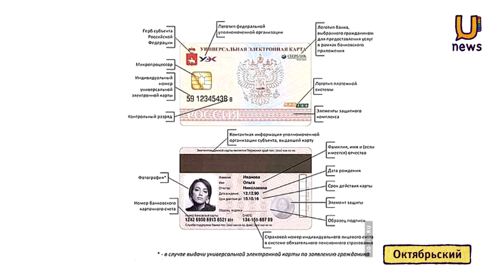U news Универсальная электронная карта